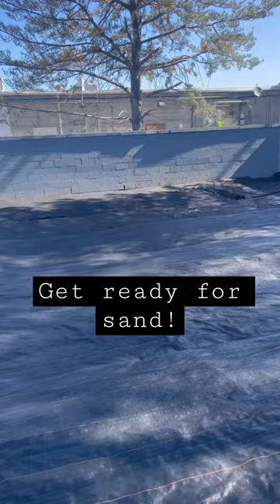DIY Sand Volleyball Court Part 3!